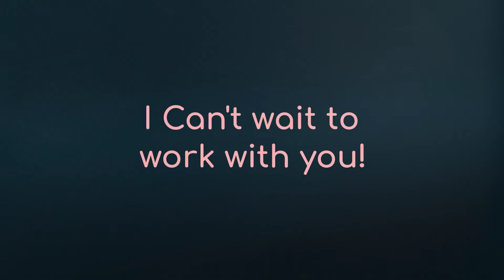Dance Photography North Yorkshire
Dance Photography North Yorkshire and the North East